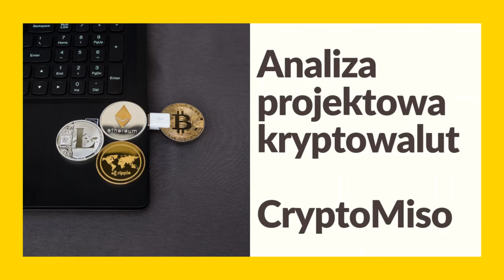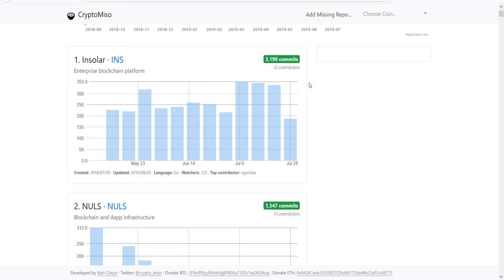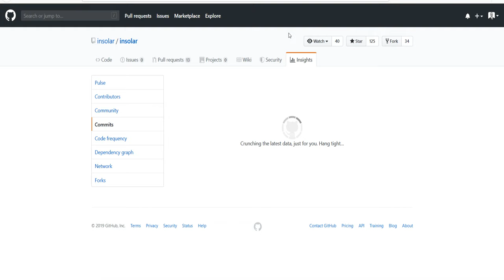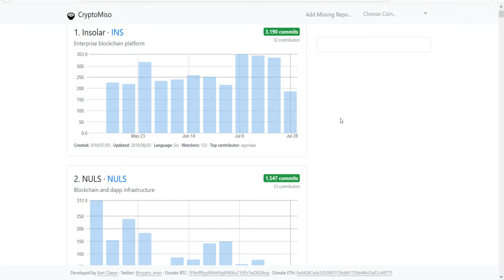🔨Jak analizować kryptowaluty za pomocą CryptoMiso? ⚙️